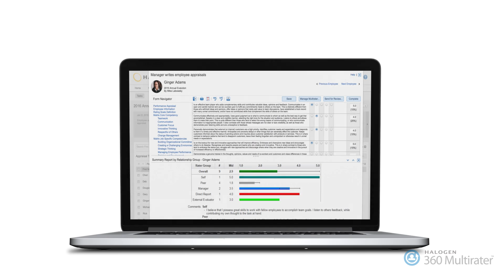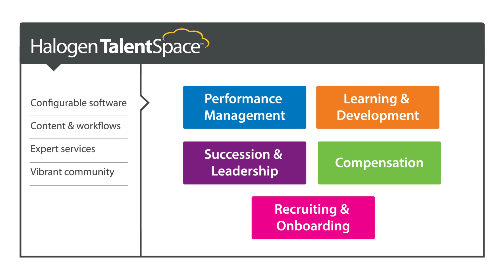Halogen 360 Multirater - Product Overview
Get ready to solicit valuable, more holistic performance feedback on employees and your leadership team from peers, direct reports, customers and partners with Halogen 360 Multirater™.

• Give employees the broad, balanced feedback they need to develop and succeed.
• Help managers better understand their employees’ performance and potential.
• Gather feedback from peers, direct reports, project leaders, customers and partners.
• Do away with paperwork and administrative hassles.
• Use the feedback for leadership development or to enrich your performance
management process.
• Drive greater accountability and engagement.